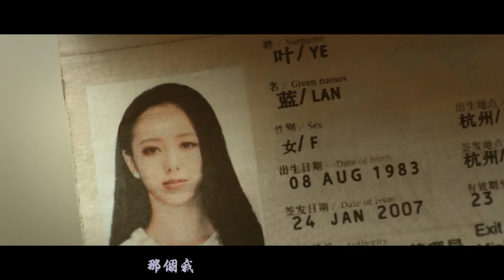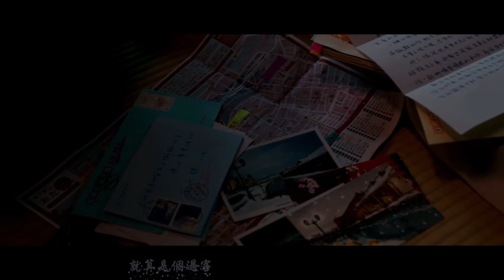鄭亦辰傷感情歌《妳的世界我曾來過》，句句戳心，聽哭多少癡情人